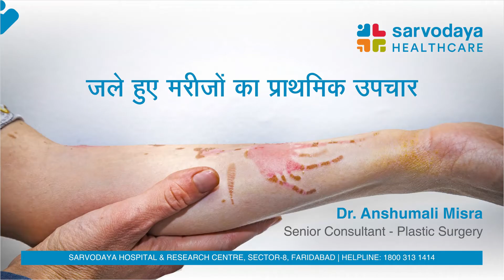डॉ अंशुमाली मिश्रा द्वारा जले हुए मरीज़ों का प्राथमिक उपचार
डॉ अंशुमाली मिश्रा, सीनियर कंसलटेंट, प्लास्टिक सर्जरी, सर्वोदय हेल्थ्केयर  द्वारा जानिए कि, जले हुए मरीज़ों के मामलों में सही प्राथमिक उपचार कैसे दें व सही सलाह और बेहतर उपचार दिलवाने के लिए तुरंत विशेषज्ञ प्लास्टिक सर्जन के पास ले जाएं।

प्लास्टिक सर्जरी दिवस के उपलक्ष्य में सर्वोदय हेल्थकेयर, सेक्टर-8, फरीदाबाद; में जले हुए मामलों के लिए 12 से 17 जुलाई तक 11 से 2 बजे के बीच निशुल्क परामर्श दिया जाएगा। अधिक जानकारी के लिए कॉल करे : 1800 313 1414